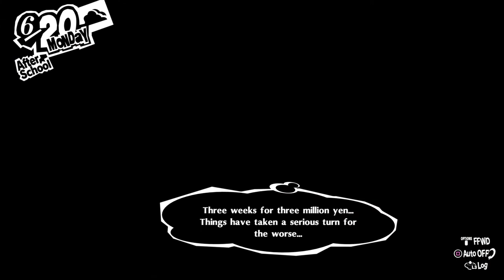Persona 5 Royal - Part 20 - Makoto Tried To Help The Phantom Thieves